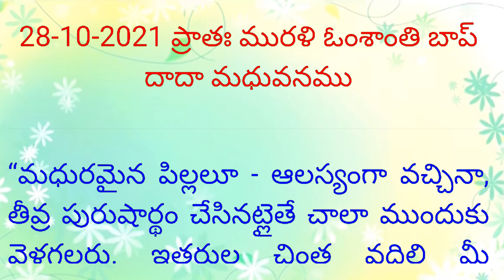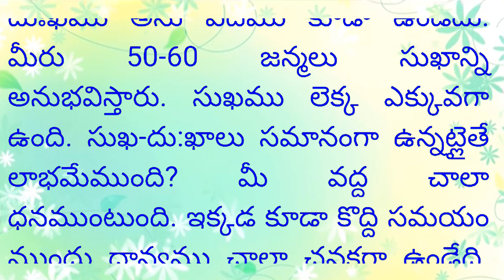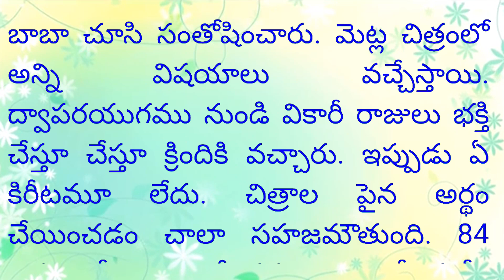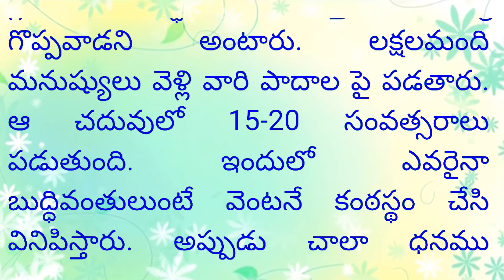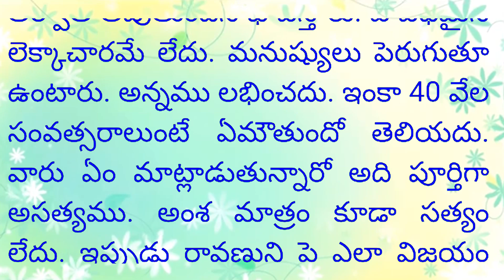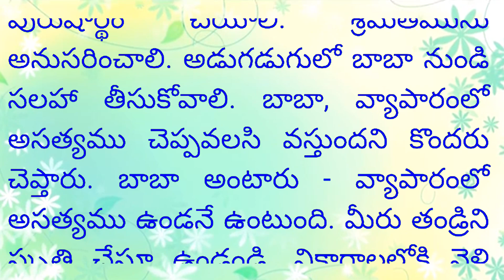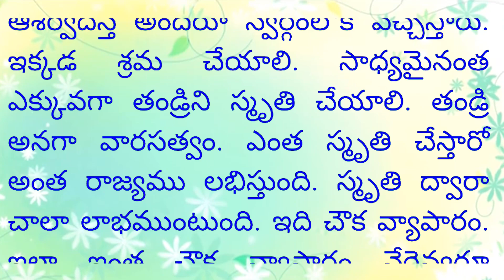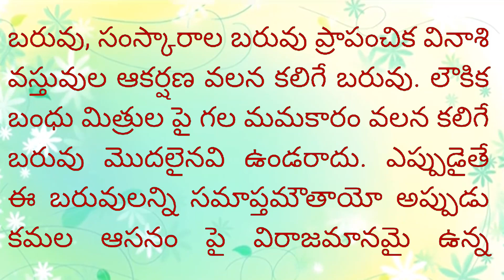Telugu murli with colorful text and AUdio - 28-10-2021